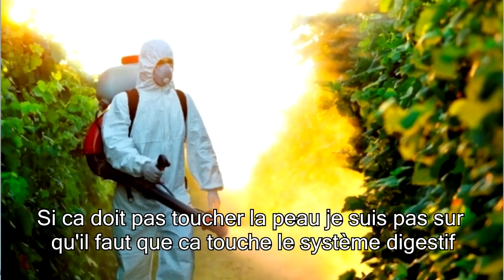Etre vegan n'est pas le but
blabla, vegan, blabla y'a pas que ca... blabla and shit
Faut il etre vegan? Yes. Alors si on est vegan on est bon? Pas forcément. Et de toute facon c'est qu'une étape parmis une infinité.